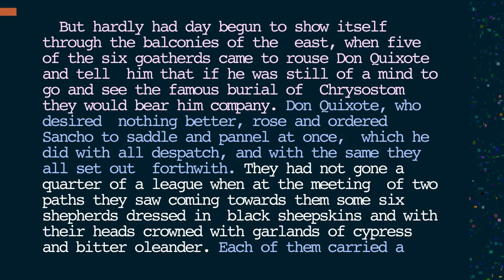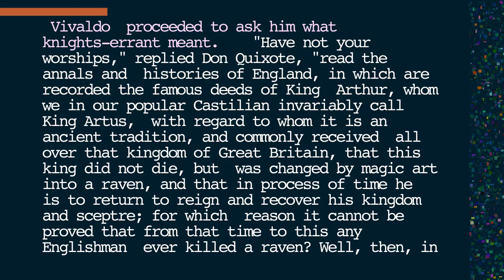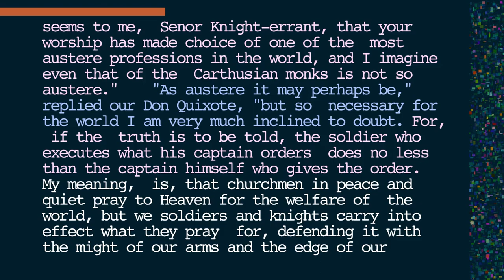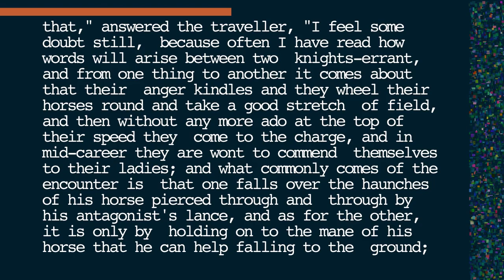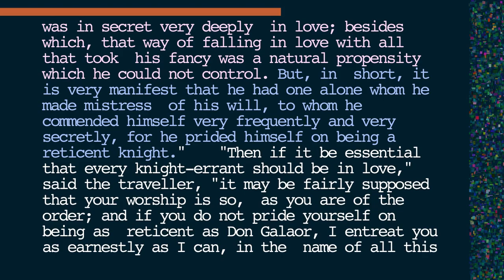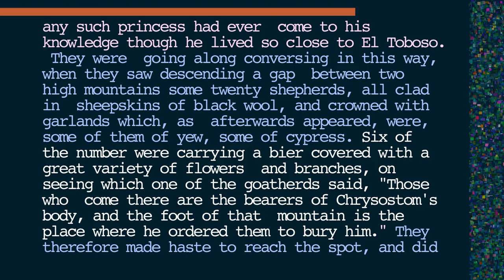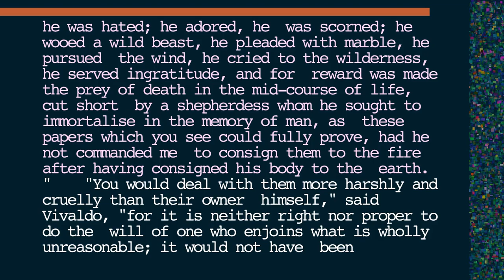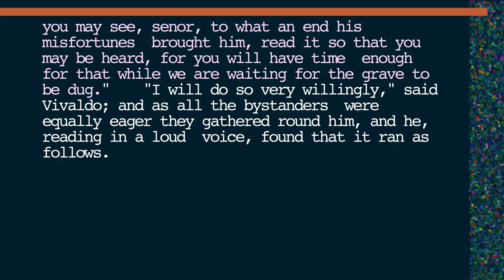Don Quixote Volume 1 Chapter 13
Don Quixote calibrates his lady and the praise due unto her.

Title: In which is ended the story of the Shepherdess Marcela, with other incidents